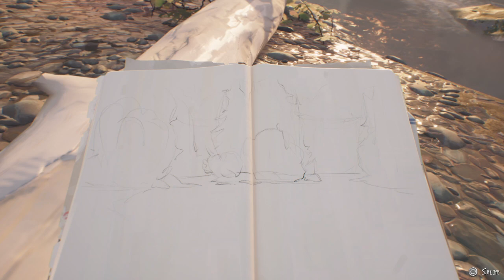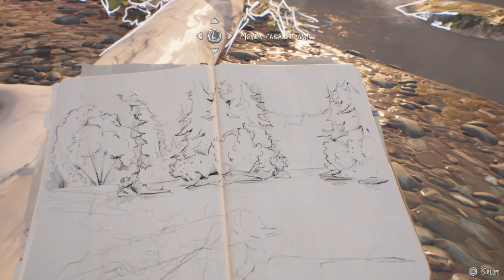Life is Strange 2_20220705221442